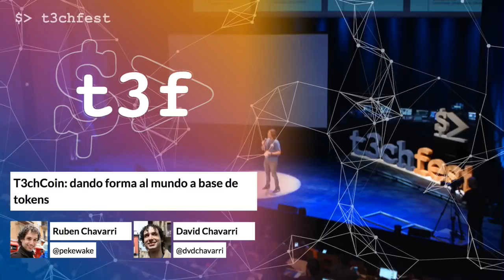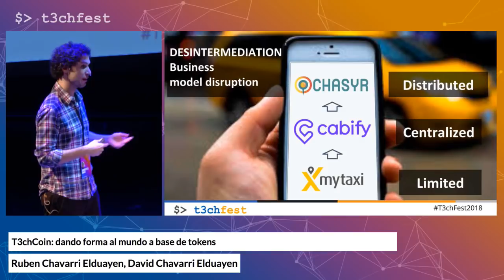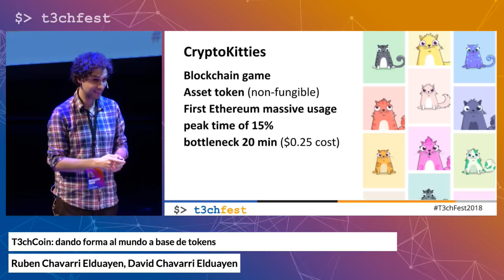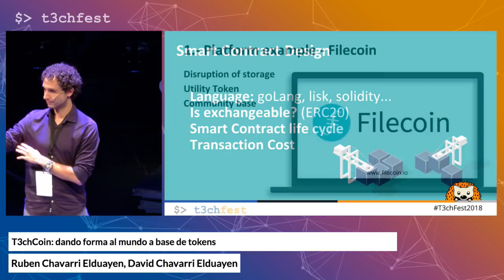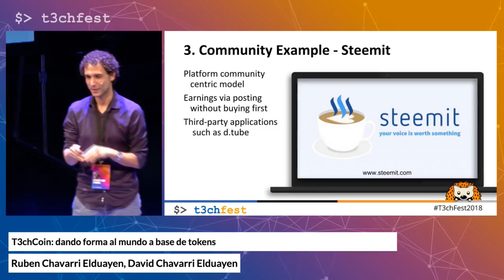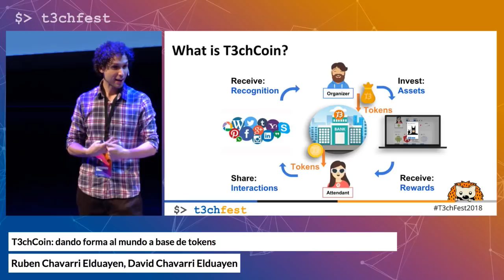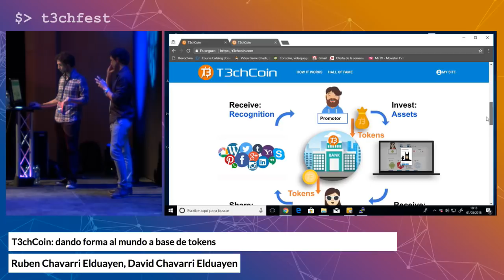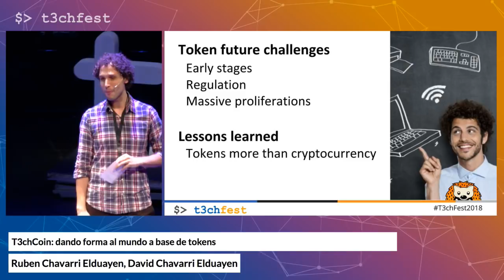T3chCoin: dando forma al mundo a base de tokens | T3chFest 2018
Por Ruben Chavarri Elduayen y David Chavarri Elduayen